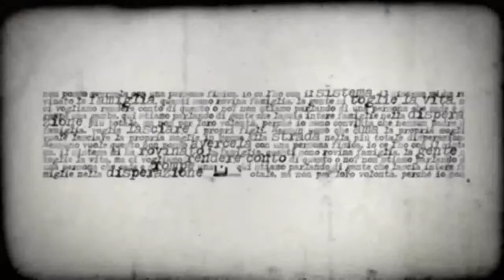GMQUADRO | Kinetic Typography di SOLVING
Tratto dal film documentario SOLVING, una grafic motion sulle parole di Tiziana Marrone moglie di un imprenditore suicida, vittima del sistema